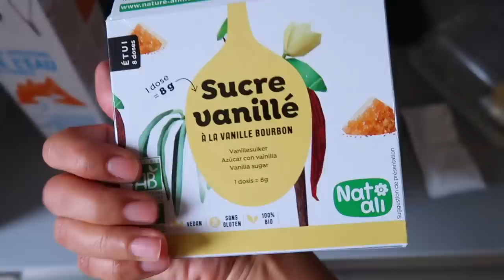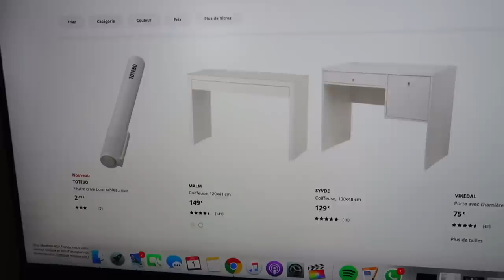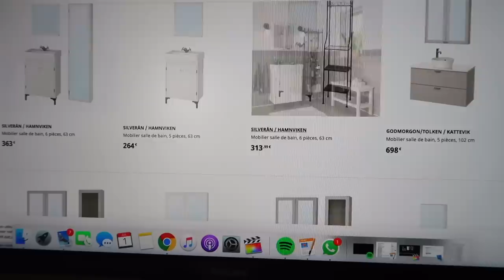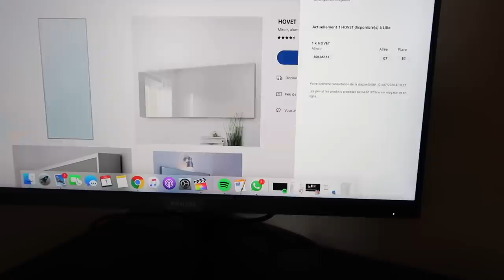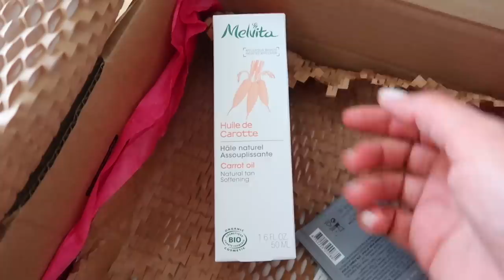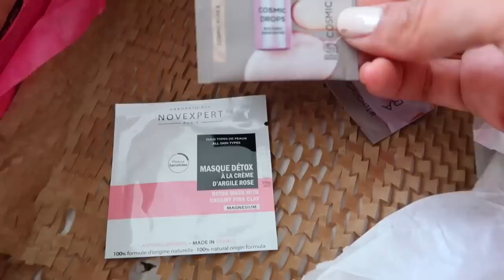LE SHOPPING LE PLUS DÉCEVANT AU MONDE | VLOG #41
MAILLOTS DE BAIN & OTHER STORIES
Lila

ROBE H&M

T-SHIRT H&M "AMOUR"

LOT DE CHAUSSETTES

Lisseur GHD Gold Styler

MES TENUES DE LA SEMAINE - retrouvez tous les liens des vêtements que je porte dans ce vlog

✘ MON E-BOOK: J’AI PERDU 15KG GRÂCE À MES RECETTES HEALTHY & SAVOUREUSES ✘

MES PÉPITES DU QUOTIDIEN ✘
Pailles en verre réutilisables
Bandes élastiques pour le sport
Brosses à dents en Bambou
Diffuseur d'huiles essentielles
Vernis à ongles OPI "There in a Prosecco"
Steamer Phillips
NutriBullet
Mijoteuse
Cups et cuillères à doser
Fer liquide Floradix (cure de 2 semaines/mois)
Poudres protéines Vegan
Mes compléments alimentaires (Vitamine D, magnésium, zinc, calcium)
Brosse pour le brossage à sec (corps)
Brosse pour le brossage à sec (visage)
Nectar Thermique Kerastase
Bain moussant au jasmin
Vernis antifongique
HE bio d'arbre à thé (tea tree)
Selfie stick/trépied pour téléphone
Cristaux de soude
HE menthe poivrée
HE eucalyptus
Flacons pulvérisateurs en verre ambré

 MON MATERIEL DE SPORT ✘
Roue pour les abdos
Bandes élastiques pour renforcement musculaire (cuisses et fessiers)

✘ MON MAKEUP ✘
Mascara Lily Lolo - Big Lash
Feutre à sourcils KIKO
Palette pour les yeux Urban Decay
Eyeliner Kat Von D
Poudre bronzante Too Faced
Rouge à lèvres Revlon Colorburst N°205 Elusive
Crayon yeux marron Urban Decay - Bourbon
Poudre Charlotte Tilbury
Highlighter Beauty Light Wand (teinte Spotlight) Charlotte Tilbury

 ✘ MA CAMERA ✘